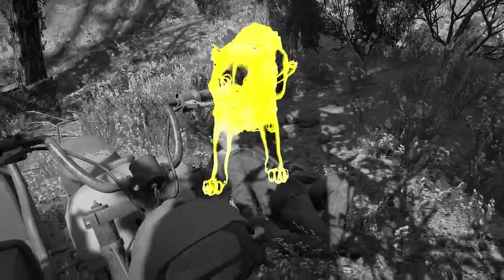Let's Play Far Cry: New Dawn[PC] Proroctwo [#8] Bez Komentarza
Far Cry: New Dawn to nowa część cyklu Far Cry - gra akcji z elementami cRPG od firmy Ubisoft. New Dawn to bezpośrednia kontynuacja poprzedniej odsłony, Far Cry 5, która osadzona w klimacie postapokaliptycznym.
Akcja Far Cry: New Dawn rozgrywa się 17 lat po wydarzeniach widzianych w Far Cry 5. Napięcia w hrabstwie Hope County, a więc znanym z poprzedniczki miejscu rozgrywki, osiągnęły punkt krytyczny, co poskutkowało nuklearną zagładą tego terytorium. Tym razem stawimy czoła dwóm czarnoskórym bliźniaczkom - Mickey oraz Lou - stojącym na czele bandytów zwących się Highwaymen.
Rozgrywka Far Cry: New Dawn podąża schematem wypracowanym przez poprzednie odsłony serii. Kontrolujemy bohatera, który trafia do otwartego świata i wykonujemy szereg misji fabularnych przeplatanych zadaniami pobocznymi oraz aktywnościami rozsianymi po mapie świata. Nowość stanowi możliwość splądrowania zdobytych posterunków, oferując łupy w zamian za utratę kontroli nad placówką. Renegaci powrócą do niej w przyszłości ze zwiększonymi posiłkami bardziej się przy tym fortyfikując.
Zadbano o rozbudowany arsenał broni palnej, a wisienkę na torcie stanowi kusza strzelająca obrotowymi tarczami wziętymi wprost z piły mechanicznej. Nie zabrakło elementów nawiązujących do innych gatunków - cRPG czy survivalu. Mamy zatem do czynienia np. z rozwojem bohatera za pomocą punktów umiejętności oraz craftingiem. Ulepszymy w ten sposób nie tylko uzbrojenie, ale również osady.

Moja nowa seria : Let's Play Far Cry: New Dawn [PC]

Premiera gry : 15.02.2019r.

Producent: Ubisoft

Wersja językowa : Napisy PL/Dubbing angielski

Nagrywanie dźwięku za pomocą słuchawek: HyperX Cloud II

Zapraszam do oglądania odcinka #8.